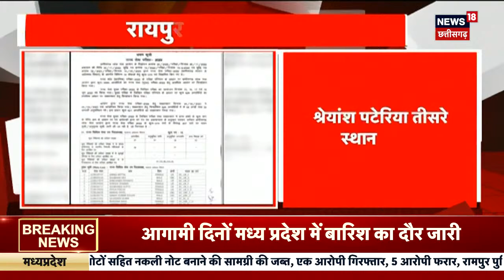Jashpur : Janmashtami मनाने से रोकने पर गांव में तनाव, नाराज लोगों ने संसदीय सचिव का फूंका पुतला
00:00 intro
00:13 Jashpur से बड़ी खबर है. Janmashtami मनाने से रोकने पर गांव में तनाव की स्थिति बन गई है. समुदाय विशेष के युवकों पर ग्रामीणों के साथ मारपीट का आरोप है. संसदीय सचिव यूडी मिंज का नाम लेकर समाज के युवकों की गुंडागर्दी सामने आई है. Janmashtami मनाने के लिए बैठक कर रहे लोगों के घर में घुसकर मारपीट की गई है. वहीं BJP कार्यकर्ताओं ने संसदीय सचिव का पुतला फूंका.